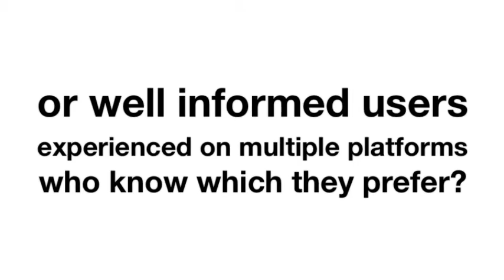The Apple Community - fanaticis & switchers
Enjoy Social Support - more fun than dealing with hotlines. Join the switchers. The Mac community is rising!